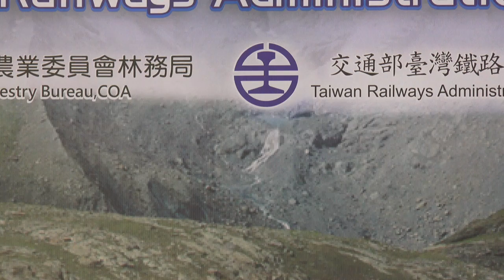臺鐵局林務局與瑞士馬特洪哥塔鐵路(MGBahn)暨高納葛拉特鐵道(GGB)共同簽署合作備忘錄典禮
2016.5.6 臺鐵局林務局與瑞士馬特洪哥塔鐵路(MGBahn)暨高納葛拉特鐵道(GGB)共同簽署合作備忘錄典禮